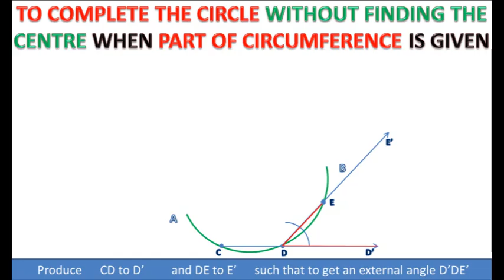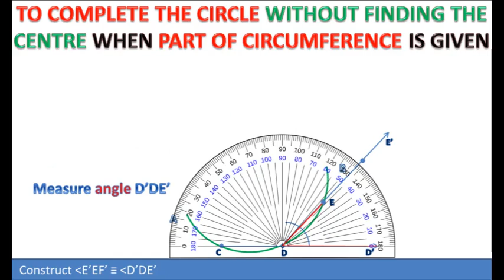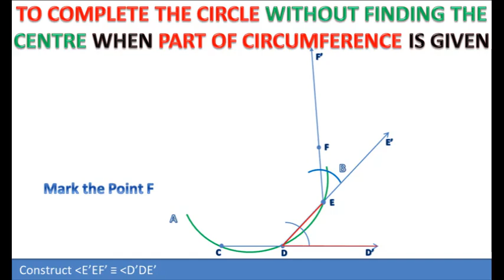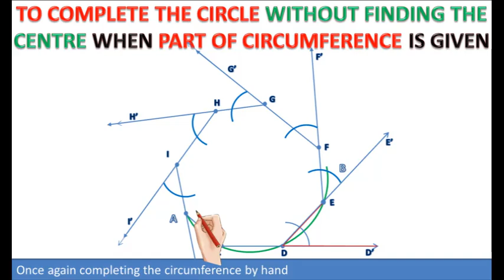Exercise 13.1 class 10 Maths Question 1(iii-b) To Complete the circle without finding the centre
13.1(iii-b) To Complete the circle without finding the centre when a part of a circumference is given || Class 10 Maths Chapter 13

Given: Arc AB is a part of circumfernece of a circle.
Construction Steps:
 1. Take two chords (CD) ̅ and (DE) of the suitable same length such that these are chords of are AB.
 2. Produce CD to D' and DE to E' such that to get the external angle ∠D'DE'.
 3. Construct ∠E'EF'= ∠D'DE' and take mEF=mCD=mDE
 4. Construct ∠F'FG'= ∠D'DE'=∠E'EF' and take mFG= mEF=mCD=mDE
 5. Construct ∠G'GH'=∠F'FG'= ∠D'DE'=∠E'EF' and take mGH= mFG= mEF=mCD=mDE
 6. Construct ∠H' HC= ∠D' DE' and take mHC=mCD
 7. Join the points by dotted arcs to complete the circle.

Chapter 13 class 10 maths 13.1(iii-b),
To Complete the circle without finding the centre when a part of a circumference is given
Complete the circle,
Without finding the centre,
Part of circumference is given,
Pasban,
Army Public School Pasban,
Practical Geometry,
Ch 13,
Maths,
Cl 10,